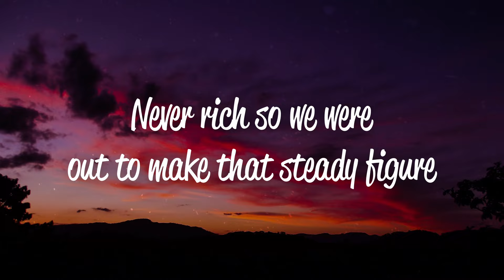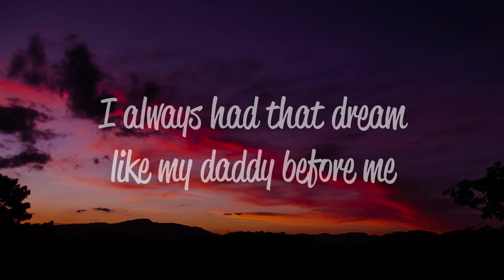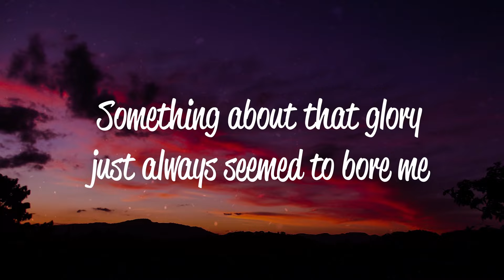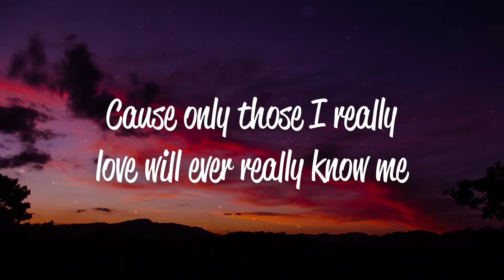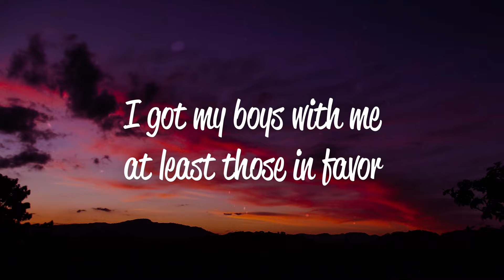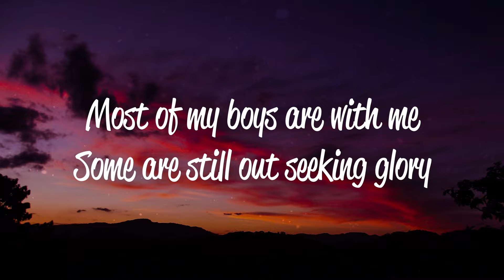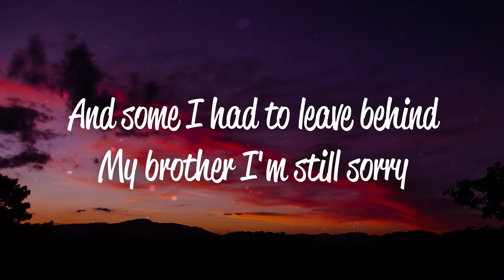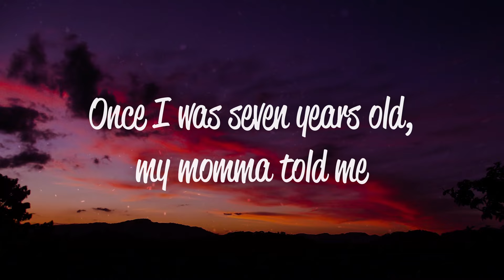Lukas Graham - 7 Years (Lyrics)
Follow Deoyx: @DeoyxLyrics

(Lukas Graham!!!)